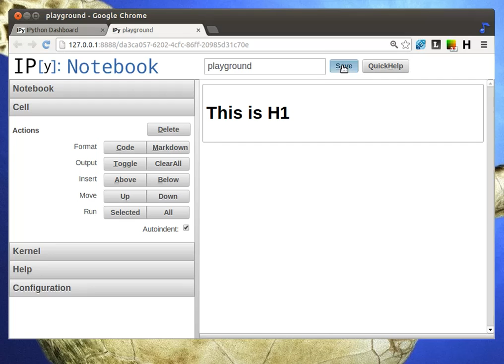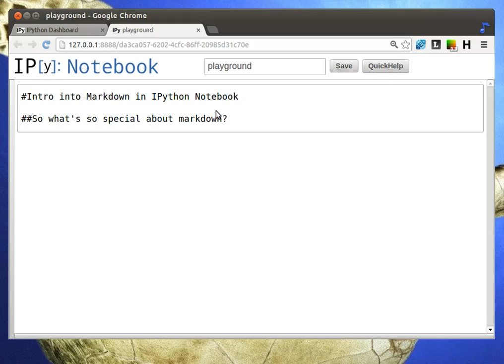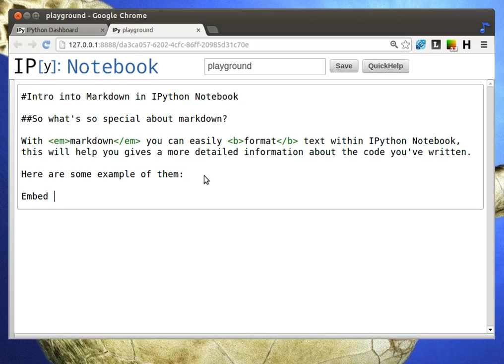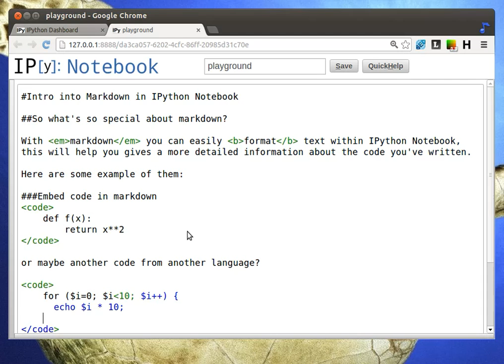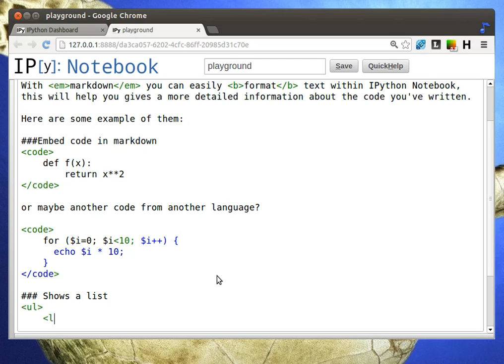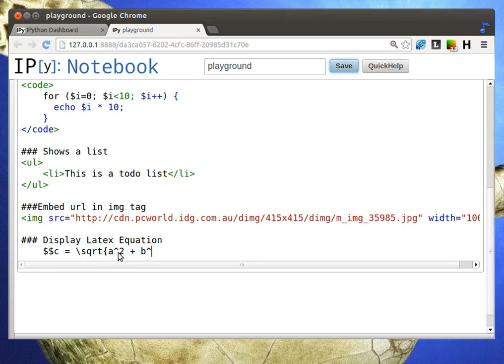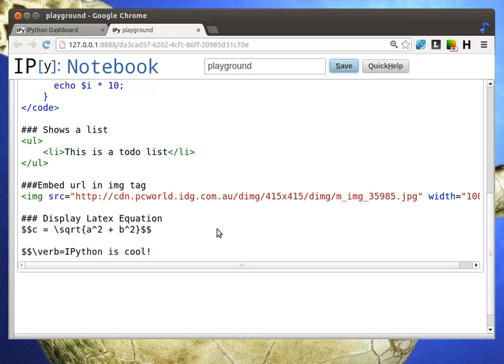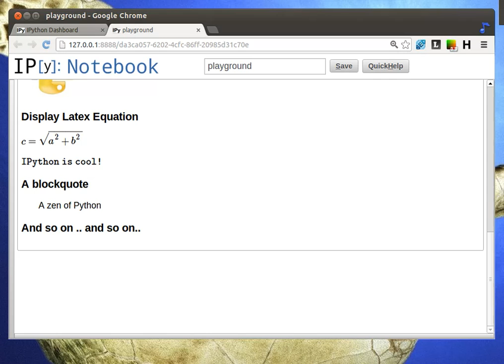Python Tutorial - IPython Notebook Markdown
In this video, I'll show you how to use markdown feature in IPython Notebook. This feature is useful to create a more detailed information about the code you've written.